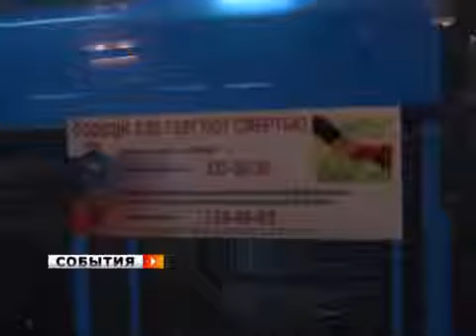Сообщи, где торгуют смертью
Общественный транспорт поможет бороться с наркотиками